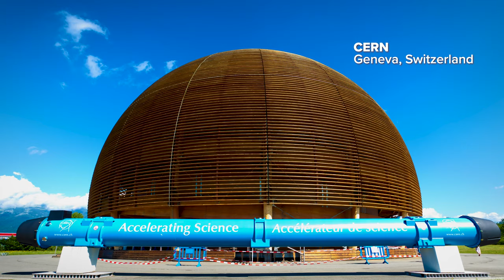Students at UC Davis Know the Strong Force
Manuel Calderon de la Barca Sanchez, and Graduate students from UC Davis take part in, "Secrets of the Universe", a new IMAX movie.  Where scientists from around the world are using the Large Hadron Collider, the biggest and most complex machine ever built, to probe the smallest particles and answer ultimate questions about the universe.